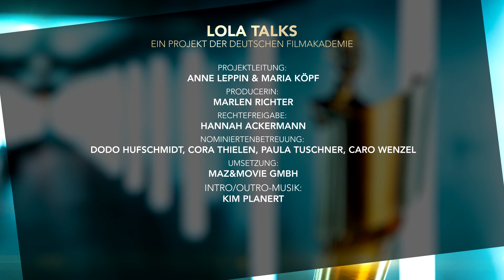LOLA TALK · Nominierung „Bestes Kostümbild“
Im Gespräch:
Lisy Christl · Im Westen nichts Neues
Tanja Hausner  ·  Sisi & Ich
Regina Tiedeken ·  In einem Land, das es nicht mehr gibt

Mit den LOLA TALKS stellt die Deutsche Filmakademie in Kooperation mit der Beauftragten der Bundesregierung für Kultur und Medien (BKM) und dem ZDF  in den nächsten Wochen die diesjährigen Nominierten des Deutschen Filmpreis 2023 vor. Sie bieten einen exklusiven Blick hinter die Kulissen und die Möglichkeit, die nominierten Filme, ihre Gewerke und Protagonist:innen näher kennenzulernen.

Projektleitung · Anne Leppin & Maria Köpf
Producerin · Marlen Richter
Rechtefreigabe · Hannah Ackermann
Technische Umsetzung · Sophie Niethe
Nominiertenbetreuung · Dodo Hufschmidt, Cora Thielen, Paula Tuschner, Caro Wenzel
Umsetzung · maz&movie GmbH
Intro/Outro Musik · Kim Planert